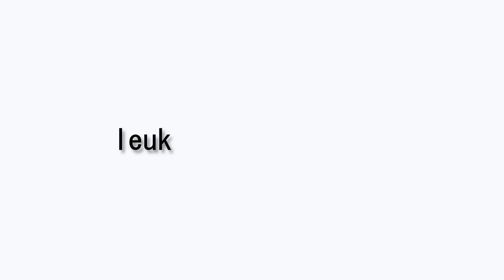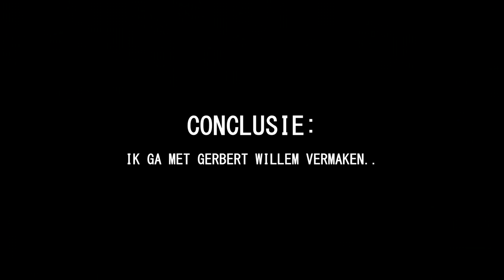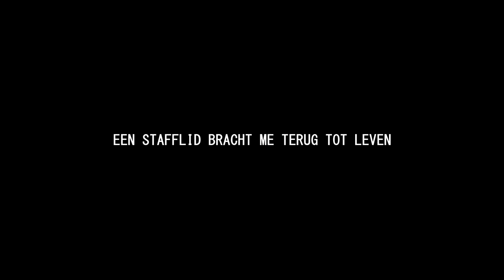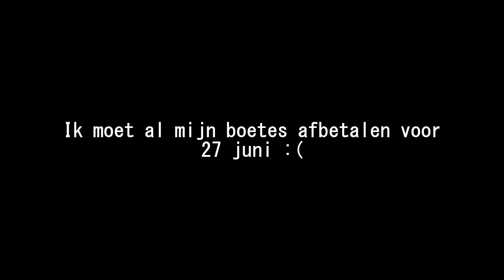Ik STALK een YOUTUBER in GTA 5 Roleplay!!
🎮IGN Info:
Steam: LikeAWalnut
EpicGames: LikeAWalnut
Minecraft: LikeAWalnut
Origin: LikeAWalnut
PSN: Mrwalnutt
Rockstar: LikeAWalnoet
Roblox: MonteurDeurHenkie